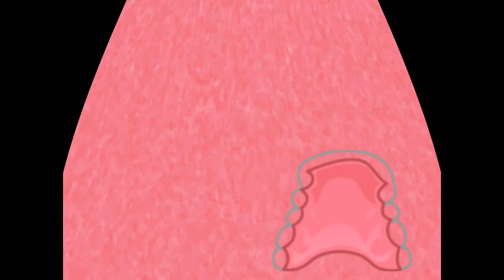Klasky Csupo in Retainer Major